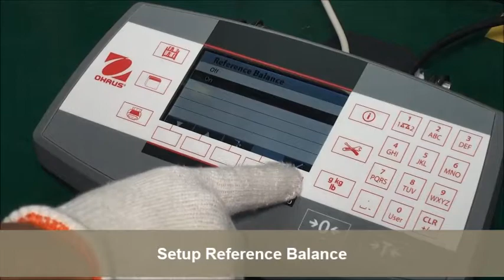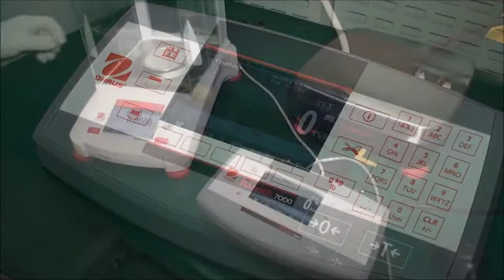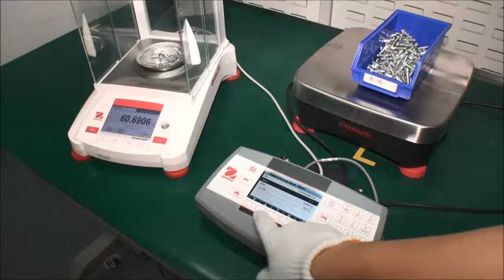How to: 2nd Platform Counting with Reference Balance - OHAUS Ranger™ 7000 Bench Scales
How to use the OHAUS Ranger 7000 Bench Scales for 2nd Platform Counting with Reference Balance.